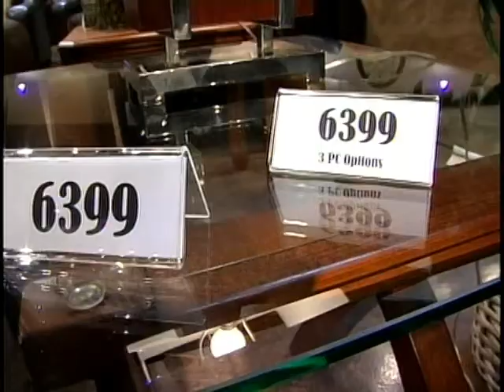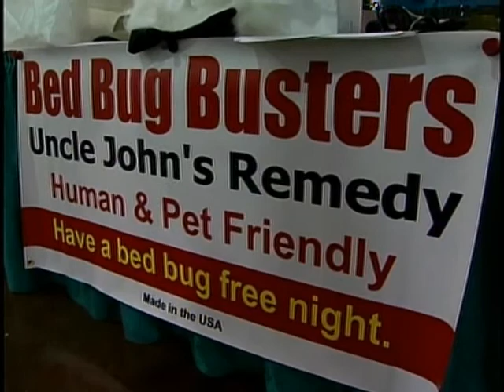fri furniture market pkg.mpg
WCBI's Allie Martin takes viewers to the bi annual Tupelo Furniture Market.  See how vendors, exhibitors, sellers and others are feeling about the furniture industry during tough economic times.